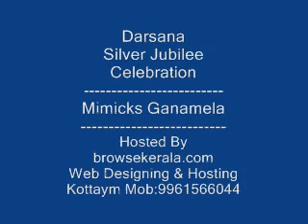Mimicks Ganamela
Darsana Silver Jubilee Celebration- Mimicks ganamela